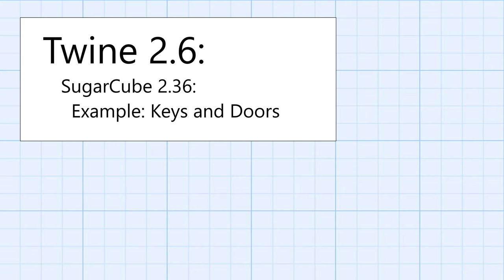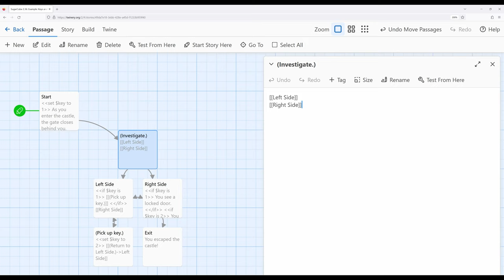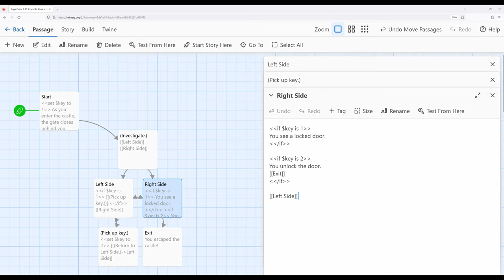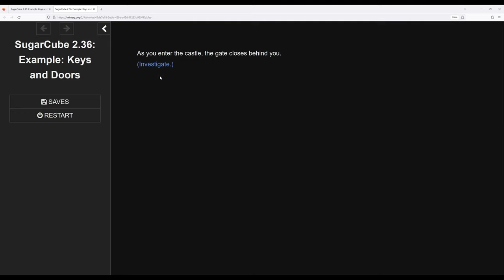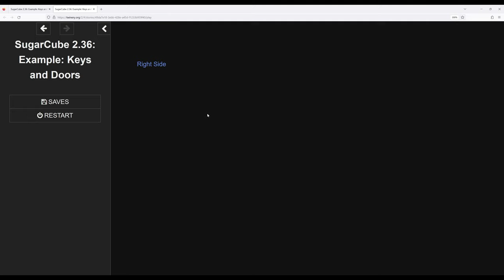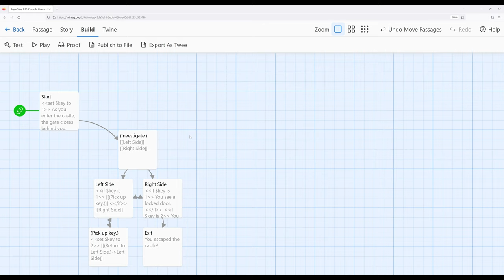Twine 2.6: SugarCube 2.36: Introduction: Example: Keys and Doors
This video reviews an example of how variables can be used in SugarCube 2.36 to create "keys" and "doors."

Created by Dan Cox (@Videlais)